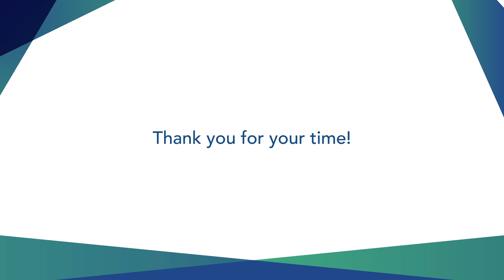Georgian professor Chris McBrien’s specialty is using real-world examples in his business courses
Business terminology can be complex so Chris puts extra effort into making his courses relatable for his students.